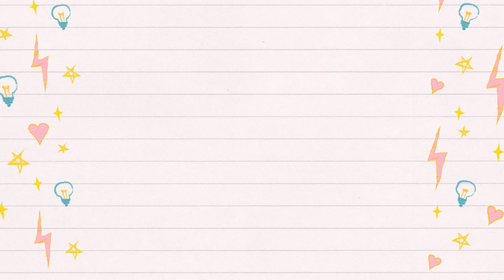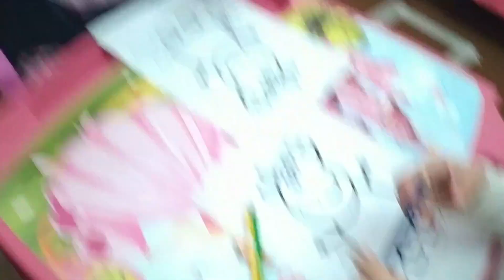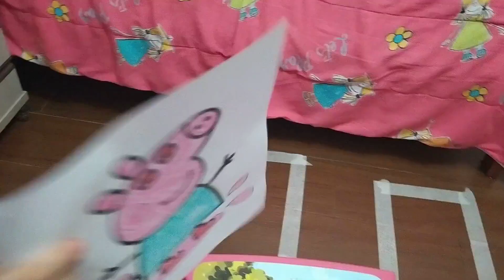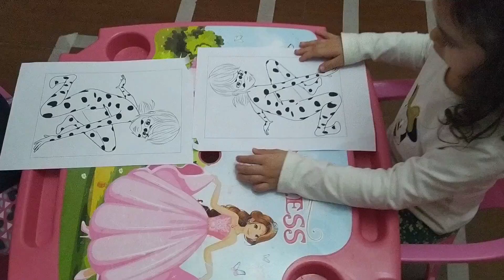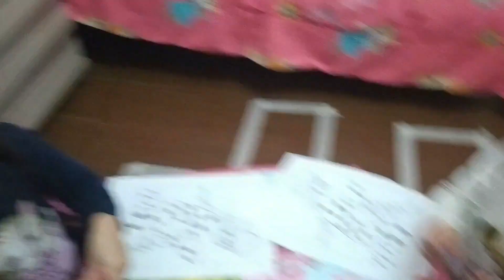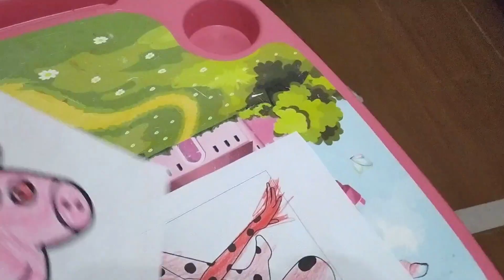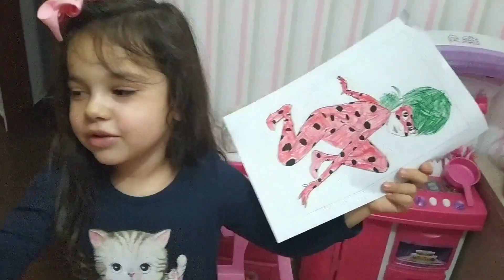DESAFIO COLORINDO COM 3 CORES / Manu e Gabi Recio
Oiiiii pessoalllll tudo bom???

O vídeo de hoje é colorindo com 3 cores!
E a nossa cachorrinha, queira comer todo o papel kkkkkkkk. As meninas arrasaram na pintura, assista até o final do vídeo. Obrigada 🙏 Fiquem com Deus